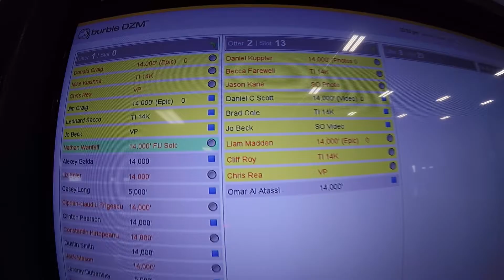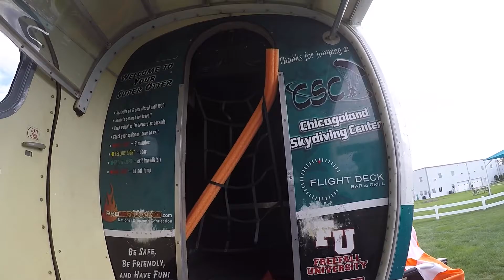1218 Liam Madden Skydive at Chicagoland Skydiving Center 20161022 Cliff Chris R